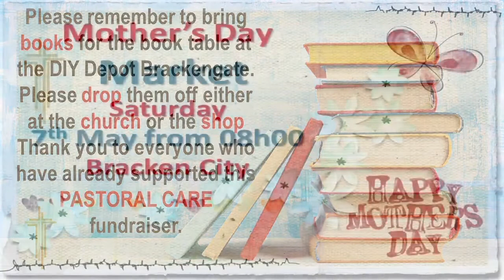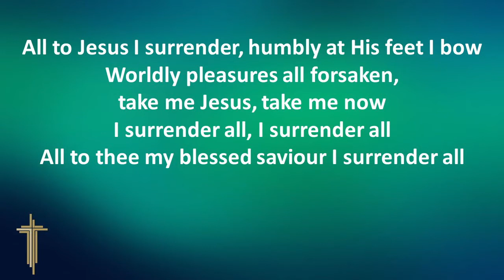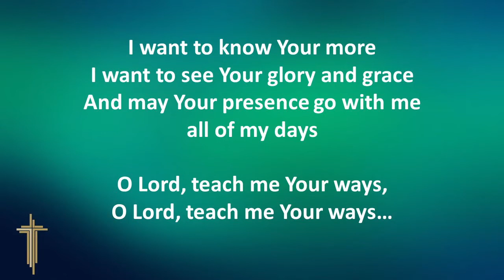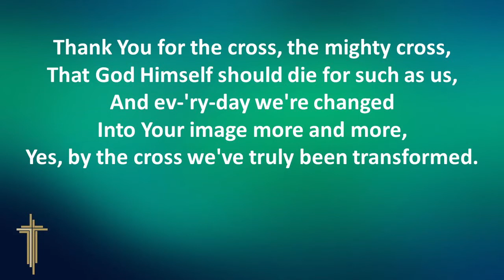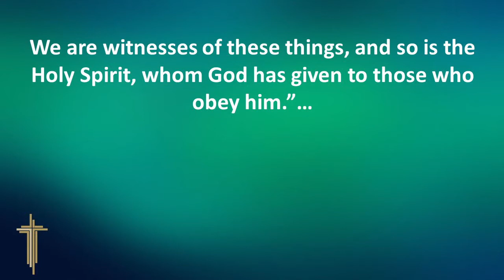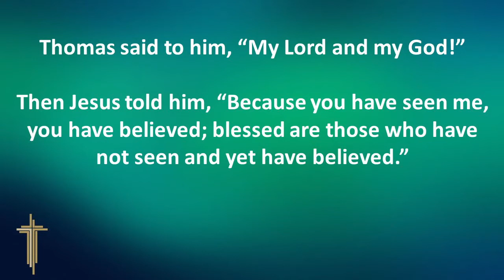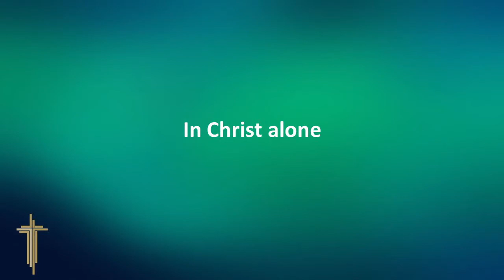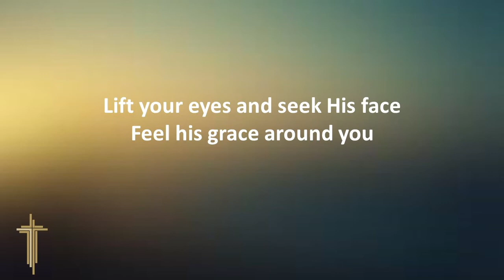Sunday Worship 24/04/2022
"Our God Shows Up"
Rev. France Mabuza